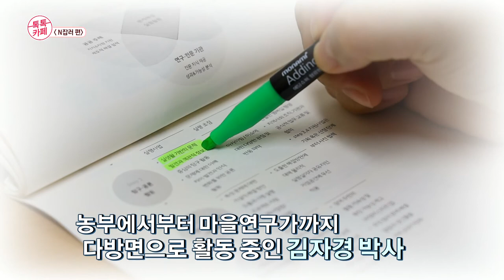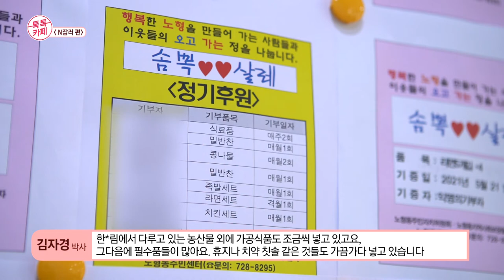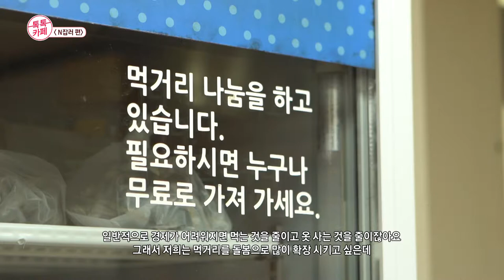[톡톡카페 시즌2] 여섯번째 주제, N잡러편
"유명한 연예인이나 셀럽이 아니어도 좋습니다.
바로 여러분이 주인공입니다."
제주 사회의 다양한 관심과 이슈에 관하여 어떠한 대가도 없이
'오지랖'을 부리는 '사회적 오지라퍼'들을 만난다

이번 주제는 'N잡러'

1.전통자수 일반전수자이자 광고사대표, 번아웃을 경험한 N잡러 천미순 대표
2.순수미술 작가에서 옻칠 문화재수리기능사까지 제주에 푹 빠진 허태환 작가
3.전현직 직책만 25개, 공유경제로 우리사회를 풍요롭게 하는 김자경 박사